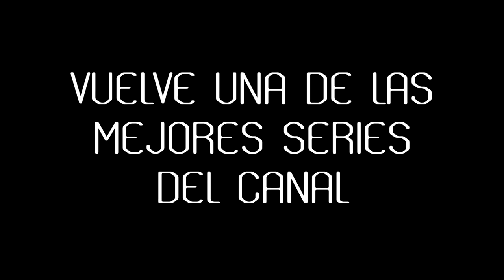⭐ TRÁILER DEL MODO CARRERA REGENS II | FIFA 22